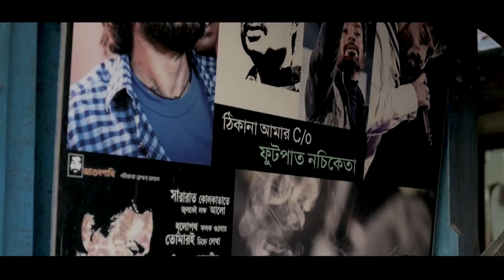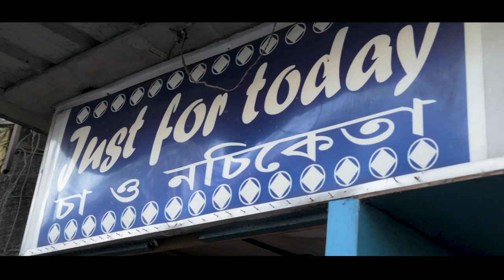Foodka Season 15 | Foodka at Jadavpur | Mir Afsar Ali | Indrajit Lahiri | Milan Da | Canteen Food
Foodka and Bhaipo are back with a new episode of some of the famous eateries of Jadavpur.